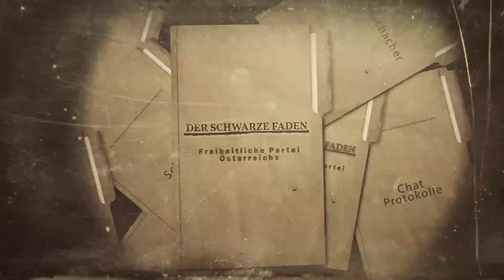Wie die ÖVP das Justizsystem durchsetzt